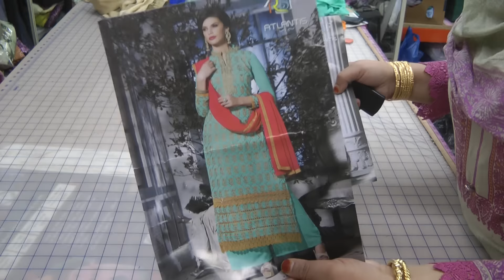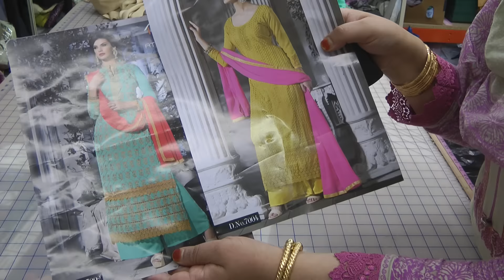mismatched to coordenated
we started with a very badly designed suit with no coodernation. pulled them apart, matched some laces buttons and fabric to make these,